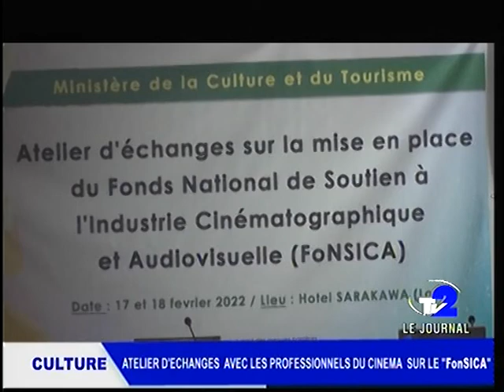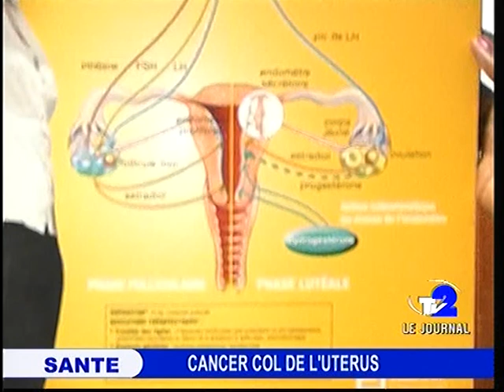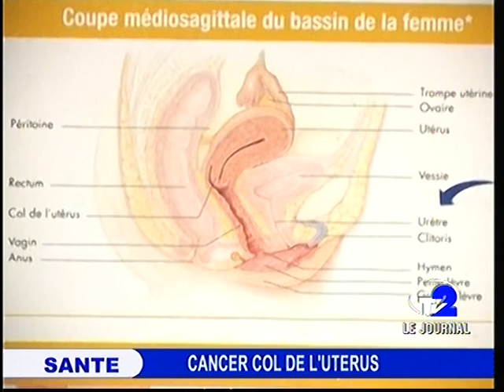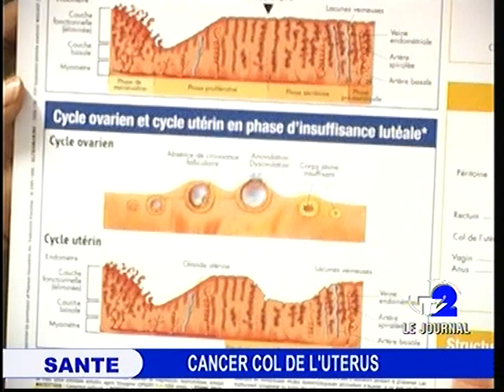JOURNAL TV2 DU 17 02 2022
JOURNAL DE TV2 du 17 02 22

CULTURE : Atelier d'échanges avec les professionnels du cinéma sur le "FonSICA".
CULTURE : Dossier situation du secteur culturel au Togo.
ÉDUCATION : Importance du Stage en entreprise.
SANTÉ : Cancer Col de l'utérus.